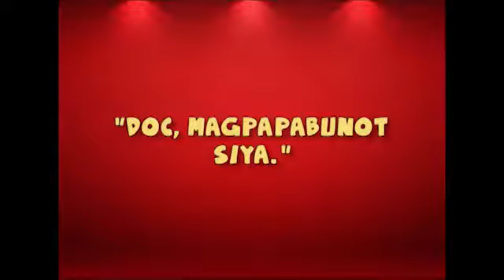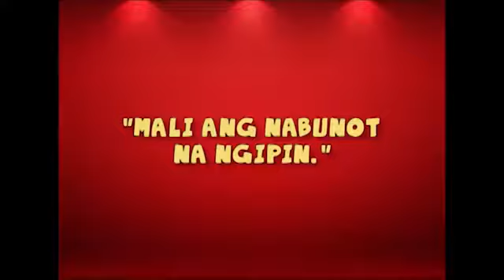No Direction Cinemakulit Takot sa Dentist